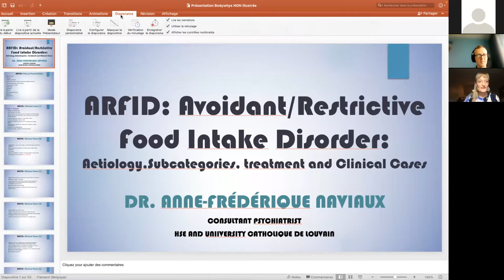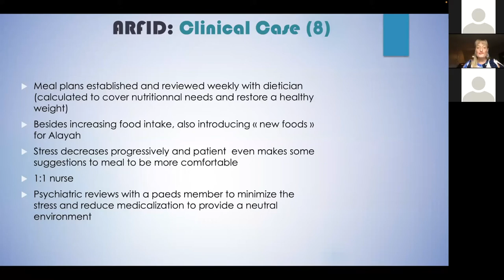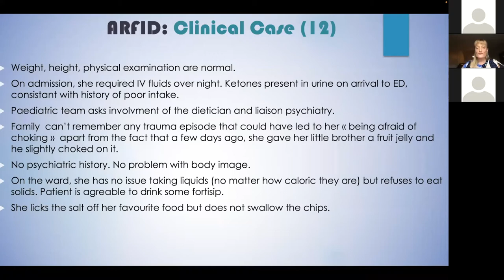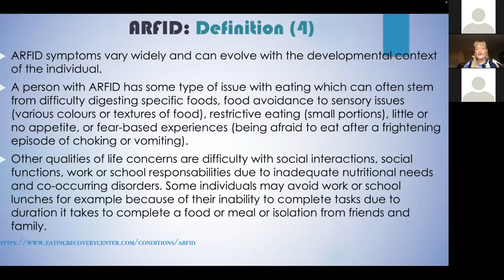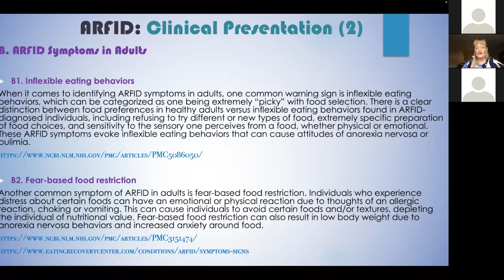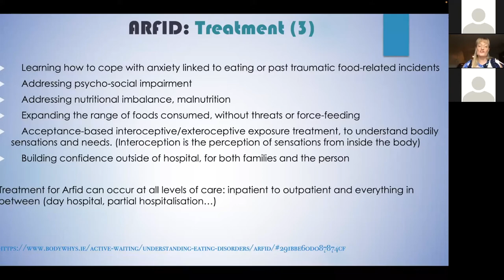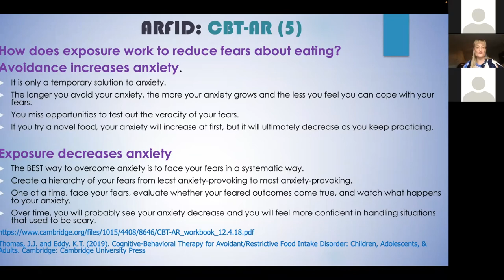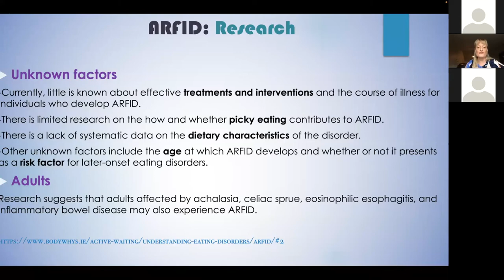Avoidant/Restrictive Food Intake Disorder (ARFID): Bodywhys Webinar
Part of Eating Disorders Awareness Week 2022. Our thanks to Dr. Anne-Frédérique Naviaux.